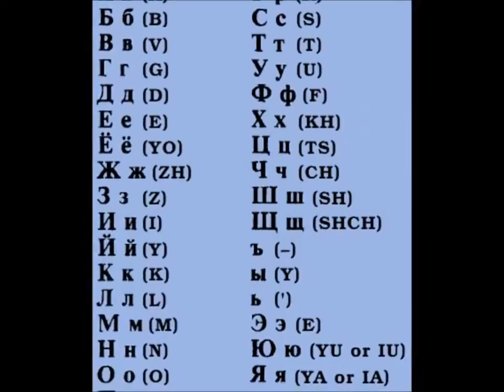Saint Cyril and Methodius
Saints Cyril and Methodius (Greek: Κύριλλος καὶ Μεθόδιος, Old Church Slavonic: Кѷриллъ и Меѳодїи) were Byzantine Greek brothers born in Thessalonica in the 9th century who became Christian missionaries among the Slavic peoples of the Great Moravia and Pannonia.hrough their work they influenced the cultural development of all Slavs, for which they received the title "Apostles to the Slavs". They are credited with devising the Glagolitic alphabet, the first alphabet used to transcribe Old Church Slavonic.